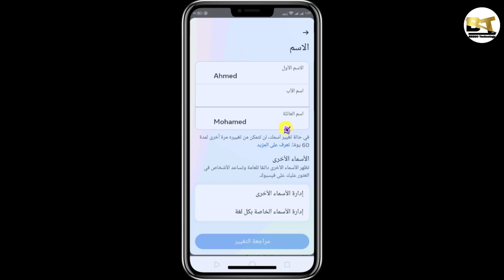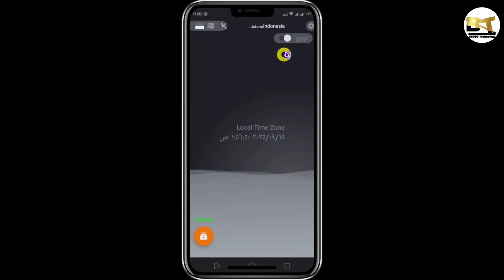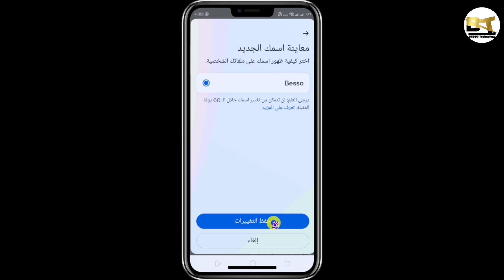كتابة اسم واحد على فيسبوك 2025 - اسم واحد في الفيس بوك - one name facebook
🔎 في هذا الفيديو من بيسو تكنولوجي، نشرح لك طريقة جعل اسم الفيسبوك اسم واحد فقط بطريقة سهلة ومضمونة،. إذا كنت تبحث عن طريقة كتابة اسم واحد على الفيسبوك أو تغيير اسم الفيس بوك إلى الاسم الأول فقط، فأنت في المكان الصحيح!

ستتعلم:
كيفية تغيير اسم الفيس بوك لاسم واحد
عمل اسم واحد على الفيسبوك
تغيير اسم الفيسبوك باسم واحد

⬐⬎⚠️ فيديوهات اخري ⚠️⬐⬎

🔎 هذا الوصف فقط بهدف تحسين الظهور وتصدر نتائج البحث

📢 تحذير | Warning:
هذا الفيديو مخصص لتقديم محتوى تعليمي عام ومساعدات للمشاهدين. الهدف هو توفير معلومات مفيدة للمساعدة في تحقيق أفضل استفادة.
⚠️ يرجى استخدام المحتوى بحذر والالتزام بسياسات يوتيوب لتجنب أي مخالفات أو مشاكل مع الحسابات.

This video is designed to provide general educational content and assistance to viewers. The goal is to offer helpful information for better usage.
⚠️ Please use the content carefully and adhere to YouTube's policies to avoid any violations or account issues.